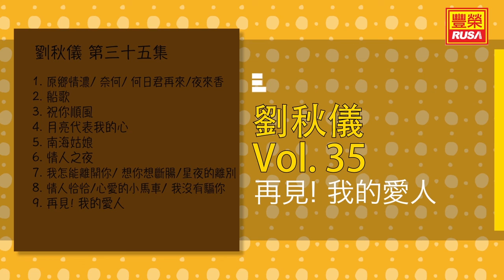劉秋儀 - 再見我的愛人 - [Original Music Audio]【有歌詞字幕】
今天豐榮推出《劉秋儀 第四十四集》裡的好歌。